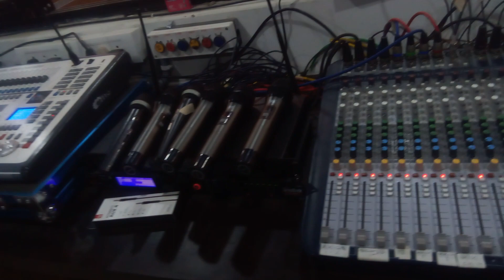TURNING 1 RS TO IPHONE IN 7 DAYS / JONATHAN ENGTI / WATCH TILL END